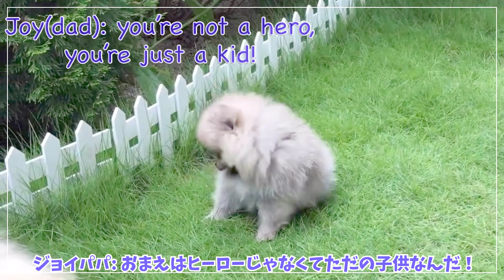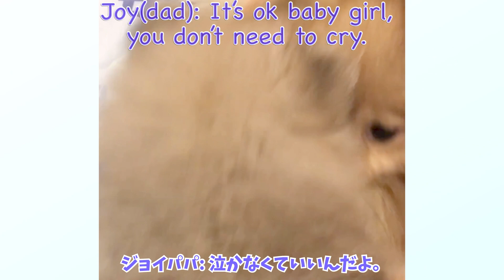スーパーヒーローになりたいポメラニアン❣️I wanna be The Flash! Short film[Pomeranian]puppy#9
Thank you for checking out this video!
The main character is a Pomeranian named Chura
who is sharing her growth and life.
Chura is currently 2 years old, but in this episode
she is about 2 months old.

ポメラニアンのちゅら(現在2歳)を主役に
生まれた時からの成長と日常をお届けしています。
今回は生まれてから大体2か月くらいの映像です。
初心者なので至らないところ多いと思いますが
これからもっと撮影、編集も勉強していこうと思ってます。
1週間に1、2回の投稿をしていきます。